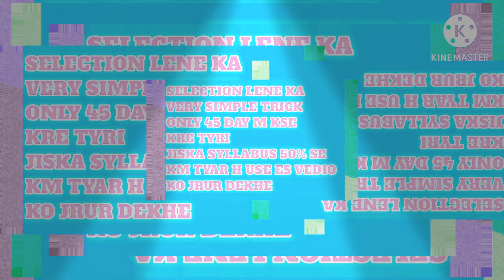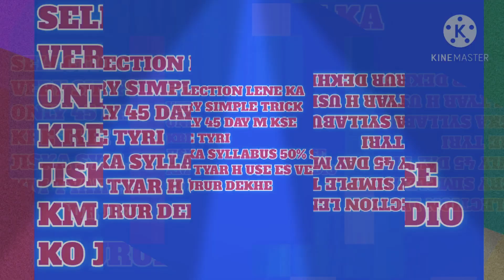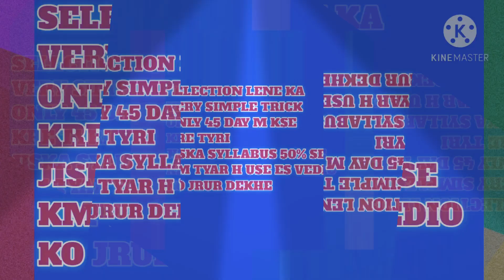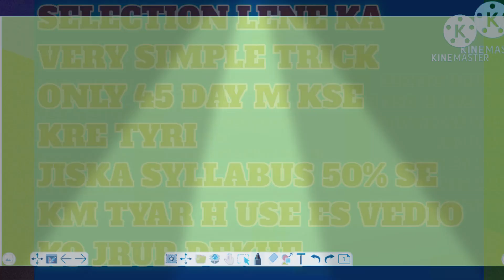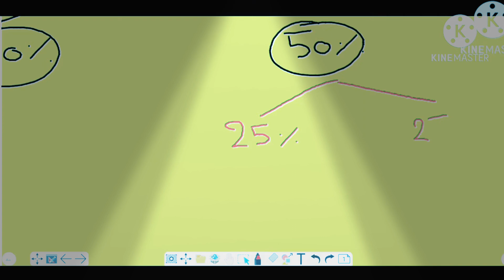JEE MAIN Students ke liye easy and asardar trick